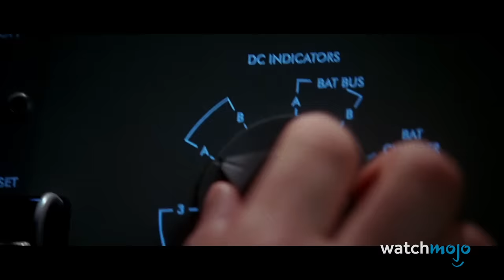Top 30 Movies You Can Name By Hearing Just One Line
You shall not see dead people who can't handle the truth! Welcome to WatchMojo, and today we’re counting down our picks for those lines of dialogue that instantly evoke the film they come from. Beware of spoilers ahead! Our countdown includes lines from movies “The Princess Bride”, “Forrest Gump”, “The Dark Knight” and more! What quote and movie are most connected in your personal cinematic world?